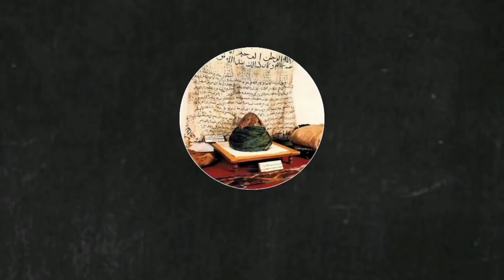Tunggu Seruan Jihad Imam Mahdi || Ustaz Nazmi Karim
MADU TUALANG HUTAN ASLI (Penawar k0bit dan va45in dan segala jenis penyakit kecuali mati)
“Dan Tuhanmu mewahyukan kepada lebah: “Buatlah sarang-sarang di bukit-bukit, di pohon-pohon kayu, dan di tempat-tempat yang dibina oleh manusia”. Kemudian makanlah dari tiap-tiap (jenis) buah-buahan dan tempuhlah jalan Tuhanmu yang telah dimudahkan (bagimu). Dari perut lebah itu keluar minuman (madu lebah) yang bermacam-macam warnanya, di dalamnya terdapat ubat yang menyembuhkan bagi manusia. Sesungguhnya pada yang demikian itu benar-benar terdapat tanda kebesaran Tuhan bagi orang-orang yang berfikir.”
[Al-Quran: An-Nahl : 68-69]
“Dari Abu Sa’id ra: Ada seorang laki-laki datang kepada Rasullulah saw dan berkata: “Saudara saya sakit perut”. Rasul menjawab: “Beri ia madu!”. Hal ini dilakukan orang itu sampai tiga kali bolak balik menanyakan kepada Rasul SAW, jawabannya pun tetap madu dan madu.
[HR Bukhari]
HARGA:
500gram : RM100
Kos penghantaran: RM10

Gunakan code "Perindu Rasulullah SAW" untuk dapatkan diskaun 10% dan penghantaran percuma.